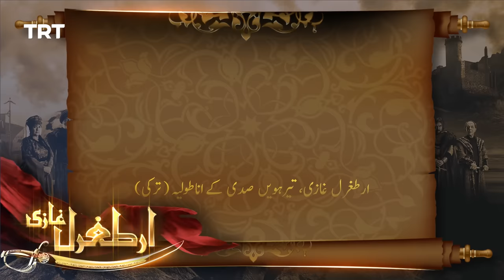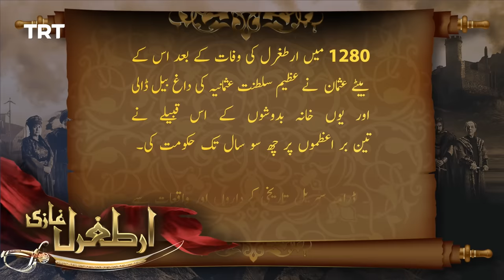Ertugrul Ghazi Urdu | Episode 56 | Season 2